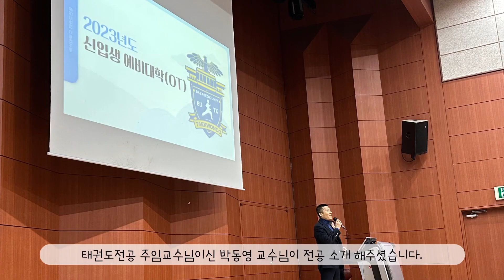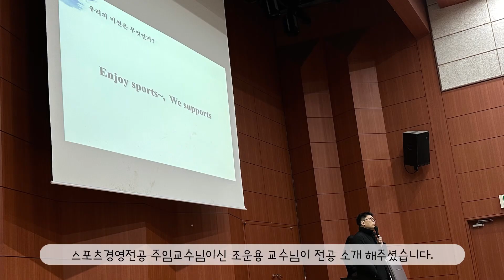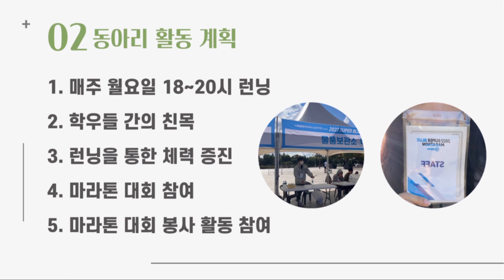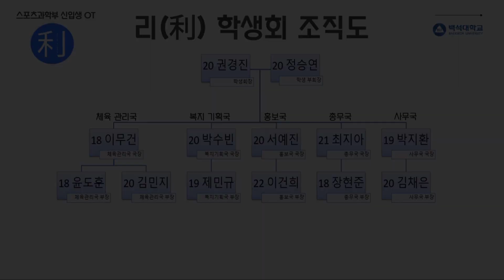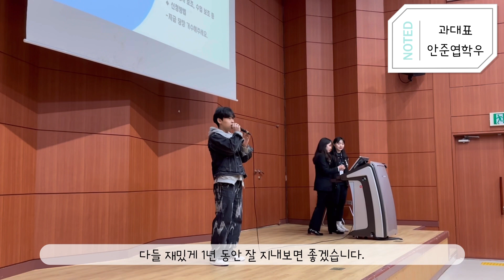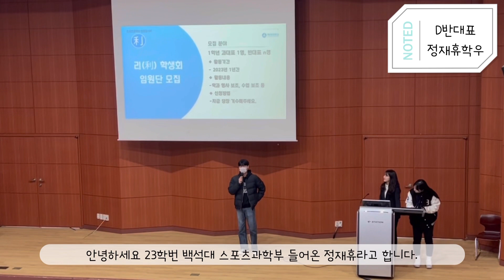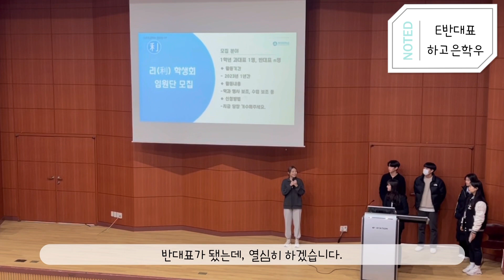2023학년도 백석대학교 스포츠과학부 신입생 오리엔테이션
🔹안녕하십니까. 제14대 스포츠과학부 리(利) 학생회입니다.🔹
지난 2월 22일 2023학년도 신입생 오리엔테이션이 진행되었습니다.

3년 만에 진행된 신입생 OT에서는 학부 소개 및 전공 소개, 학생회 소개, 학부 동아리 등 다양한 정보를 알려드렸습니다 ! 또한 수강 신청 방법 및 BU-TOP, 졸업요건 등에 대해 설명해드렸는데 모두 도움이 되셨을까요~??

입학식 후 설렘 가득했던 이동 순간부터 돌아가는 발걸음까지 생생하게 담아왔습니다! 영상에서 모두 확인할 수 있으니 많은 시청 부탁드립니다🕶

새내기들의 즐거운 대학 생활을 위해 저희 리 학생회가 열심히 움직이겠습니다💙

새내기 여러분 모두 입학 축하드립니다👏👏👏